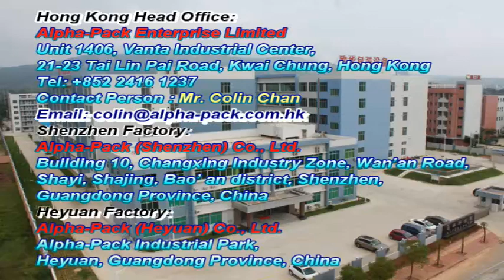Fully Automatic Big Bread Packing Machine APSS-5022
This Packing Machine is a high speed fully automatic side seal packing machine.